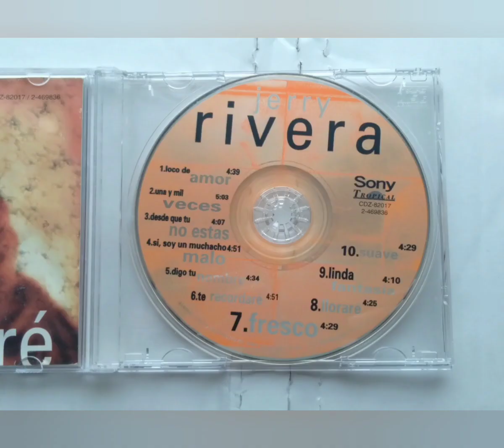Mark Anthony and Various Artists Vintage albums CDs for sale, free shipping, PayPal. Subscribe.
Mark Anthony and Various Artists Vintage albums CDs for sale, free shipping, payment accepted through PayPal.